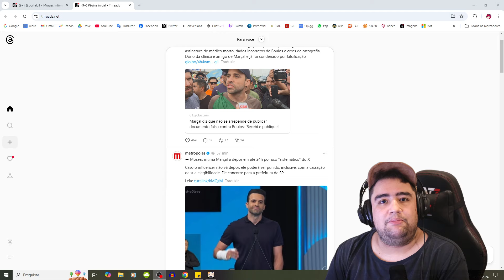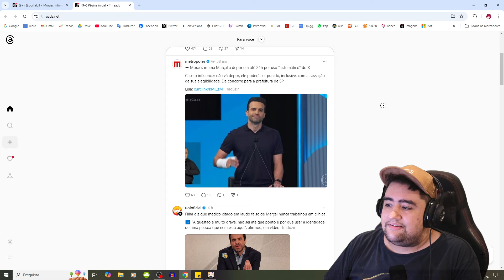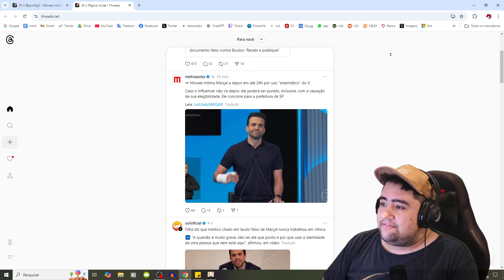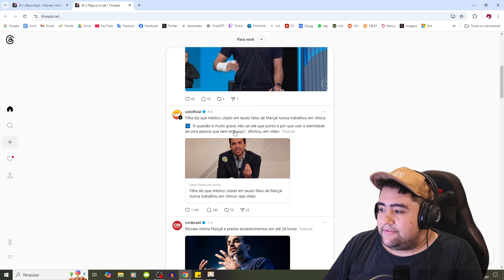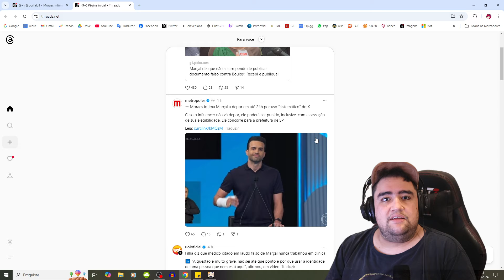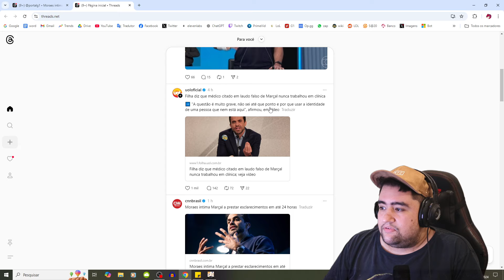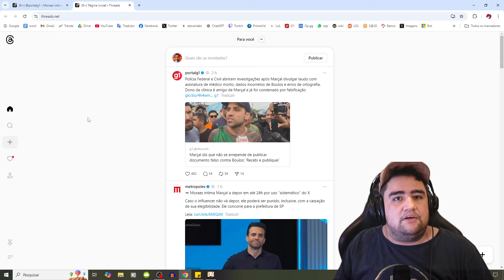DEU RUIM, XANDÃO VAI PEGAR O MARÇAL... DEU 24 HORAS PRA ELE SE EXPLICAR POR USAR O TWITTER